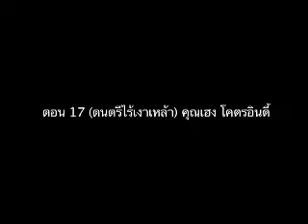จุดประกายความสุข ตอน26 ดนตรีไร้เงาเหล้า-เฮงโคตรอินดี้